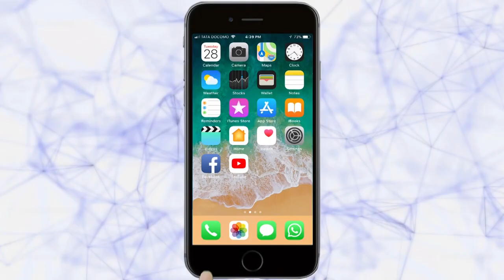Kolhapur Direct pipeline थेट पाईप लाईनचं उदघाटन आम्हीच करणार - पालकमंत्री सतेज पाटील |10 -3 - 2020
Kolhapur Direct pipeline थेट पाईप लाईनचं उदघाटन आम्हीच करणार - पालकमंत्री सतेज पाटील